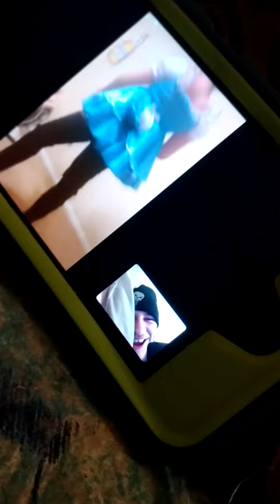stripper boi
he was a bunny maid